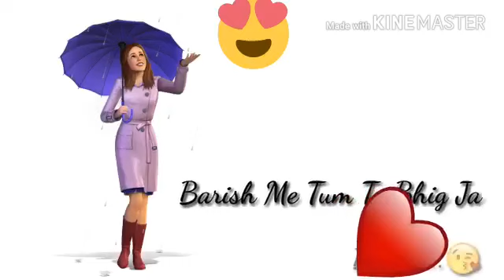Chhello Divas movie | very comedy status